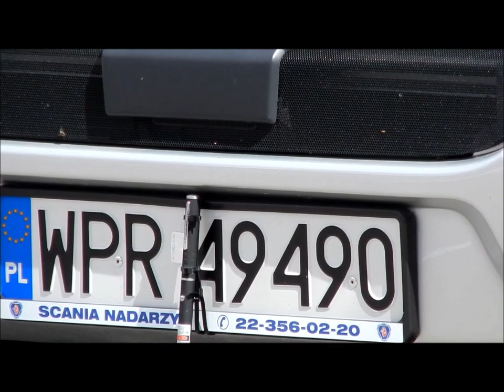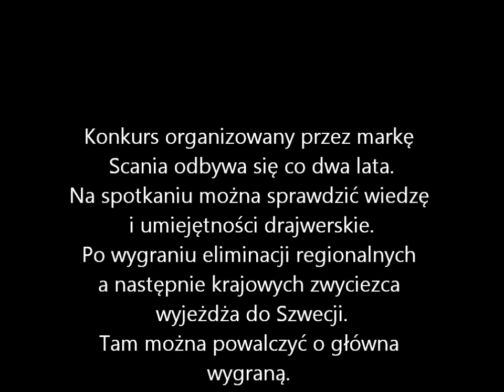YETD 2014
Eliminacje regionalne w Opolu. Każdy uczestnik konkursu dostaje drobny upominek. Podczas meetingu można nauczyć sie udzielać pierwszej pomocy i zdobyć wiedzę o nowościach technicznych stosowanych w obecnych ciężarówkach.